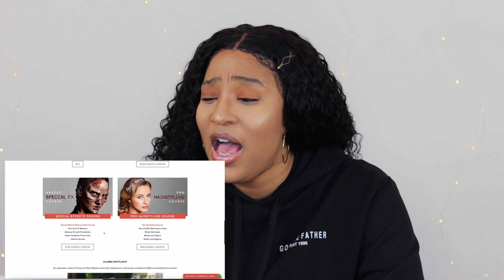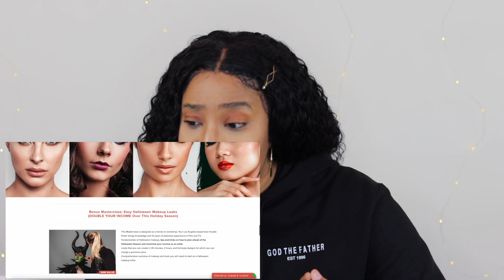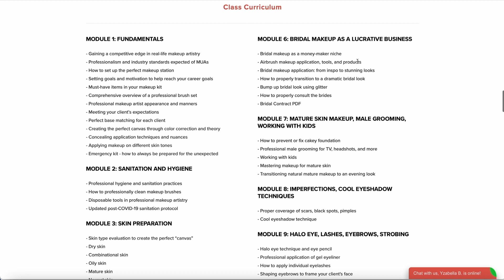Quitting My 9-5 Job? | Becoming a Professional Makeup Artist | Ft. Online Makeup Academy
Hi, guys ca ka fete, welcome back 🤗. Do you ever question your career choice? It can be really discouraging when you feel financially trapped having followed all the steps necessary to be financially free. Truly, multiple streams of income is the way to go, I can no longer depend on my 9-5 job, so I'm developing my skills to bing in an extra source of income. Online Makeup Academy is one of the avenues I will be pursuing because it's right up my alley. 🤗
SHERESEJ$100OFF

Verse for the Day
Acts 4:31
After they prayed, the place where they were meeting was shaken. And they were all filled with the Holy Spirit and spoke the word of God boldly.